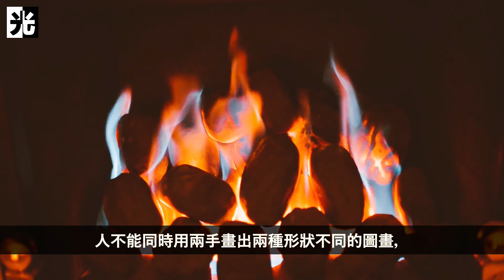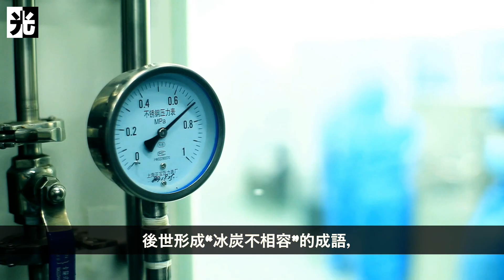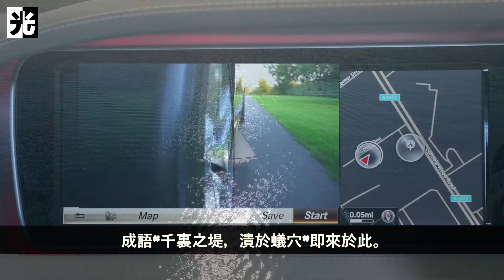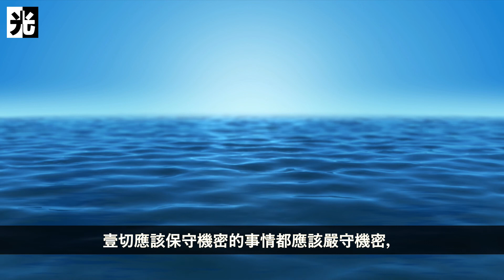《韓非子》經典20句，看穿人性，讀懂人心！- 入夜之光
韓非子是戰國時期思想家、法家韓非的著作總集。

分享成功的思想 照亮人生的方向